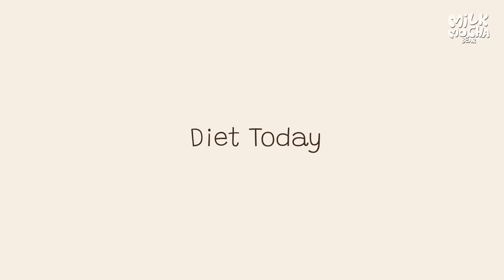Daily Life of Milk Mocha | Milk Mocha Bear Compilation 2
Share this Milk Mocha Compilation 2 with your loved ones~! ❤

0:00 Intro
0:07 Curiosity
0:41 My Energy
1:31 Tempting Belly
1:56 Scratch Scratch
2:37 Morning Booster
3:12 Diet Today